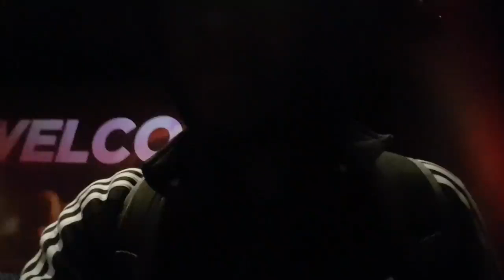Oneface Mapacha - GOOD VIBES IN UK